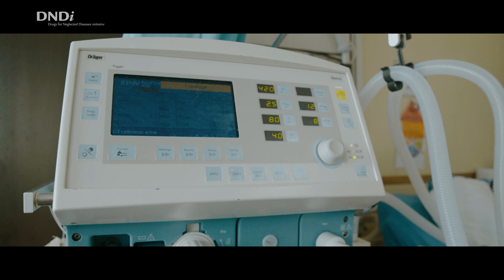Hepatitis C Stories: Dr Muhammad Radzi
What is hepatitisC and how does it affect your body? Dr Radzi explains the disease, the recent development of a new treatment for patients in Malaysia, and what it means for patients.